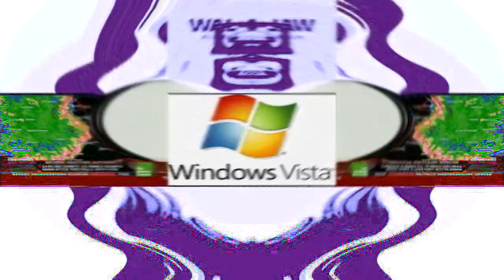I Hate Render Pack Collection 105 Powers More (MV, V2)